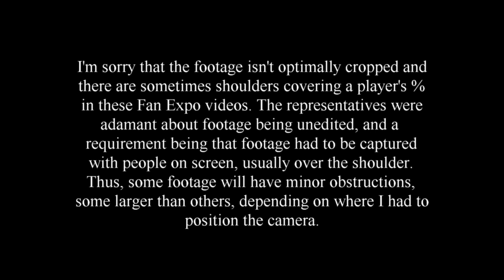Super Smash Bros. Ultimate Demo: Zelda vs Fox vs Link vs Kirby - Fan Expo 2018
To be clear, this is DEMO only, not the full game, which is subject to heavy change.